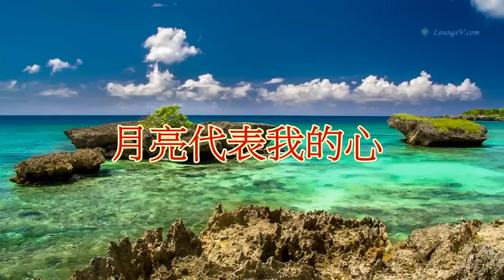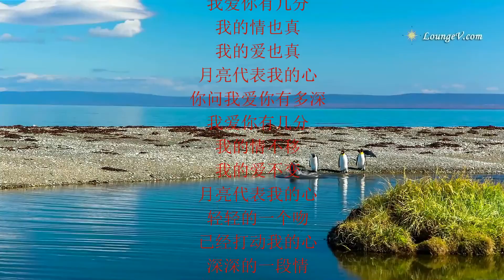月亮代表我的心 - ÁNH TRĂNG NÓI HỘ LÒNG TÔI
Video Editor : LH
Encode & Upload : LH